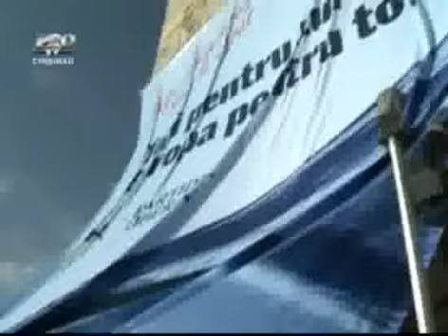24.10.2010 Dati-ne Parlamentul si noi va dam Europa, salarii, pensii si viitor prosper!.flv